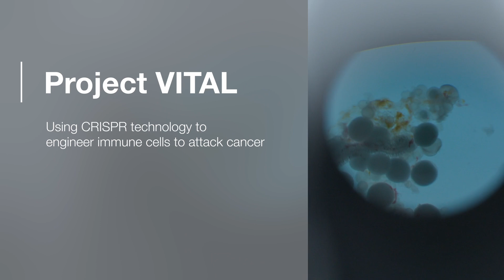Weill Cancer Hub West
A visionary $100 million matching grant from the Weill Family Foundation is bringing together two leading cancer centers to launch the Weill Cancer Hub West -– an innovative collaboration among some of the nation’s most talented scientists that will transform cancer research and care in the next decade.